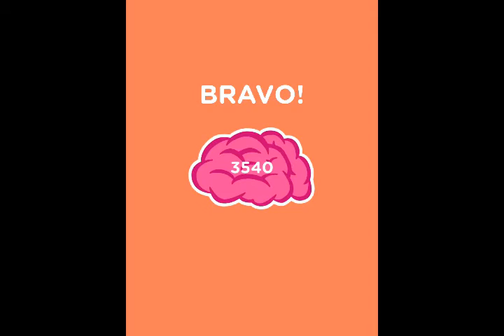Wordbrain 2 Træer og planter Svar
Her er den video walkthrough for Wordbrain 2 Træer og planter (Ord-herre 4x5). Du kan finde svar på alle niveauer her.